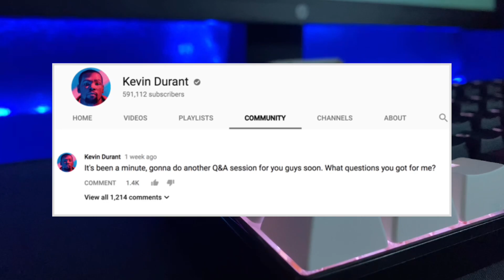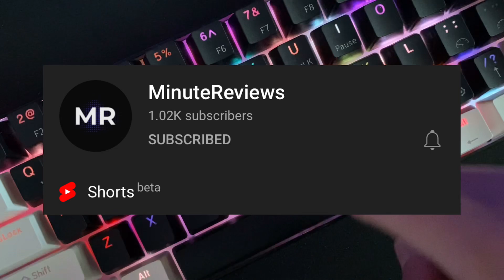Customize your keyboard for less than $10 | TechBased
Customize your keyboard for less than $10!

If you made it to the description comment “10”

More news on my keycap company: Waiting on  final details. Keyboard company coming very soon. Sorting out the final details and creating a go fund me
The RK61 is an amazing keyboard that I am going it be customizing in the video. Watch the video to find out how I only used $10 to make it sound amazing, no swappable switches and gateron reds.

Custom keyboard, budget price, at home easy steps, diy, customize your royal kludge for free, foam, lube, switches, hotswappable, glasses approves, recommended, custom keycaps, budget friendly cheap and cheap.